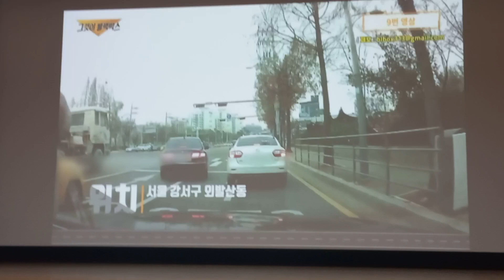3번을 연속해서 신호위반 헉!!!!!!